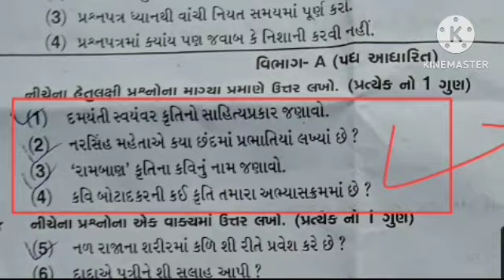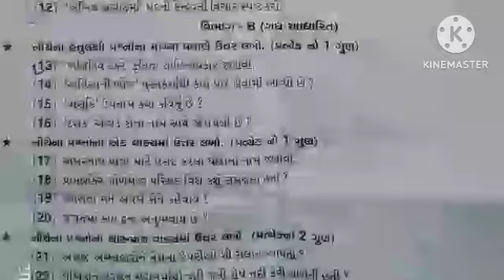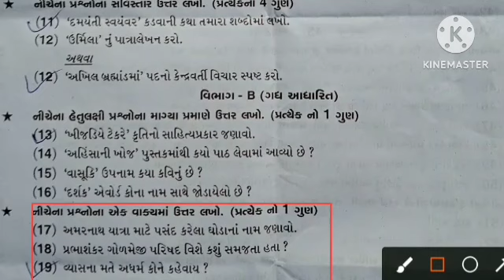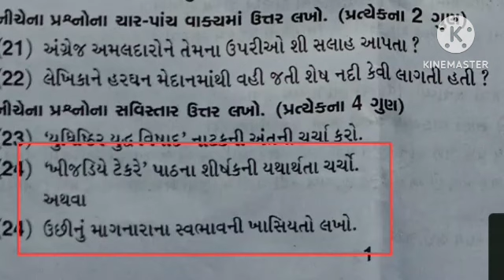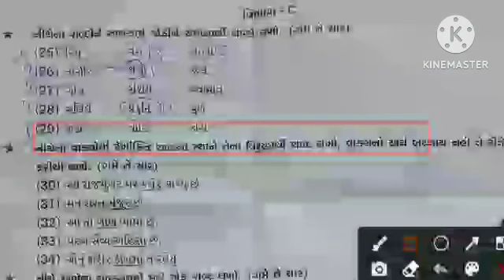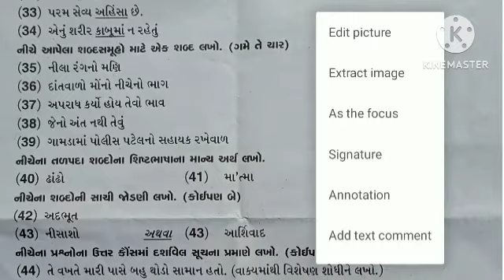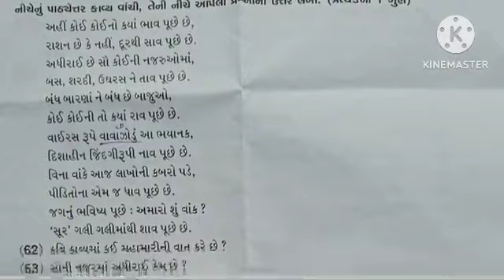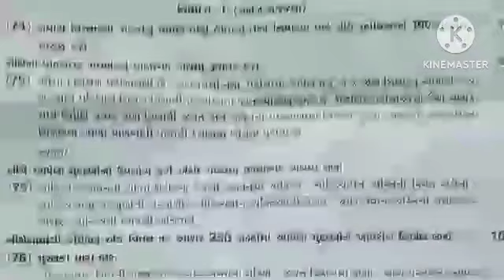pratham pariksha dhoran 12 gujarati october 2023 paper solution | std 12 gujarati first exam 2023